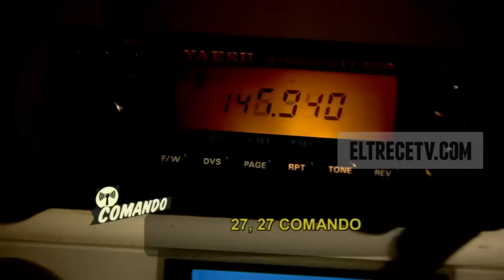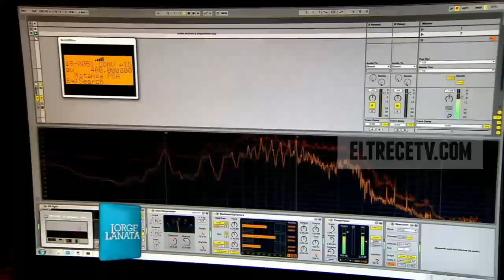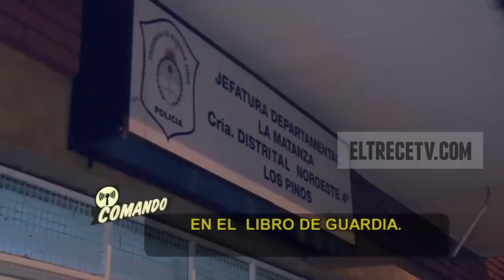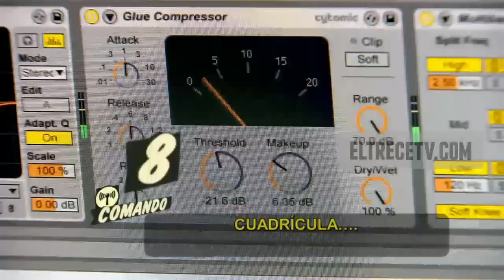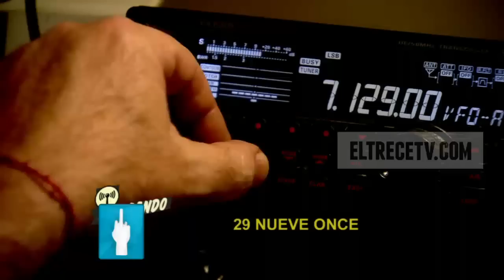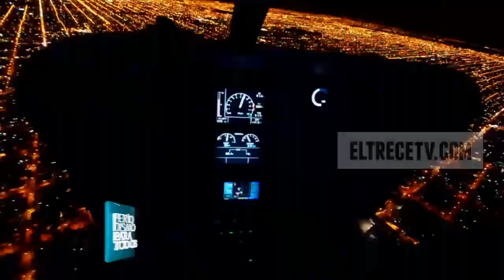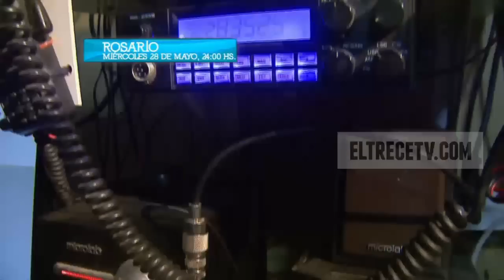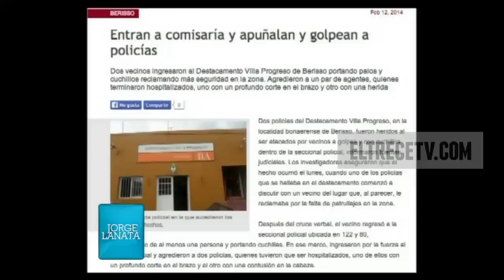Periodismo Para Todos 2014 - Impactante informe sobre PolicíasInacción: audios que asustan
Periodismo Para Todos pudo acceder a escuchas de las comunicaciones entre los patrulleros y los comandos, tanto en el Conurbano boanerense como en muchos lugares del país.

La inseguridad es uno de los temas que más le preocupa a la sociedad argentina, es por eso que Periodismo Para Todos realizó un informe especial para saber cómo trabajan los cientos de efectivos policiales a lo largo del país.

Chalecos vencidos, patrulleros sin nafta y armas obsoletas son algunas de las deficiencias que tienen que enfrentarse los agentes, que trabajan en una precariedad increíble. Un equipo de PPT pudo acceder a las comunicaciones de patrulleros con las bases, en las que se escuchan audios impactantes.

En uno de los fragmentos se puede oír cómo un policía reclamó la presencia de más patrulleros durante una situación violenta por parte de los vecinos del lugar, pero como respuesta escuchó un "no". A lo que cerró con una frase contundente: "Pongo en riesgo mi integridad física".